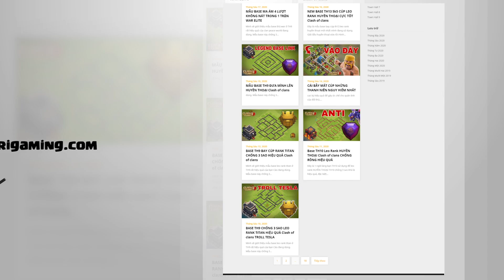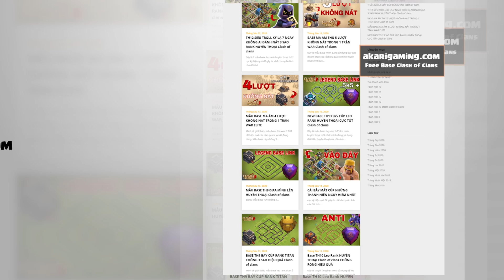Lối đánh LALO mới từ TOP 1 THẾ GIỚI tại Clash Worlds FINALS | Clash of clans | Akari Gaming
Video Sections:
00:00 Intro
00:25 mass inferno dragon
03:12 Qc Lalo
06:01 Skelly mass hogs
08:37 Qc lalo
10:56 skelly donut lalo
13:36 insane lalo attack - klaus
16:57 Qc Drag rider
19:39 Sui lalo